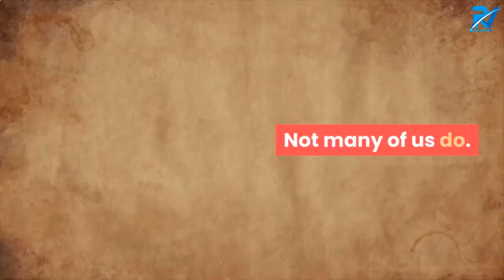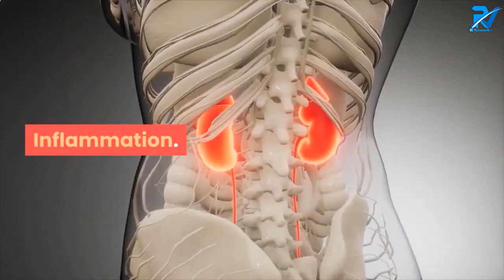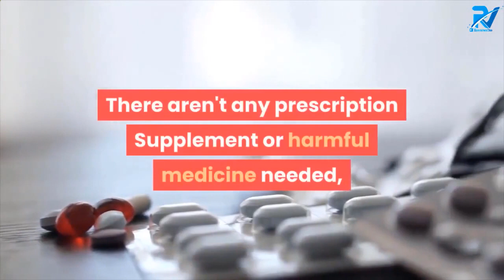Resurge Review - Weight Loss and anti-aging Supplement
Introduction:
Resurge is the first and only anti-aging nutritional support formula designed to help naturally improve deep sleep and reverse metabolic slowdown and premature aging in both women and men. Resurge contains the 8 science-proven nutrients in the exact amounts shown to enhance deep sleep and metabolic regeneration.